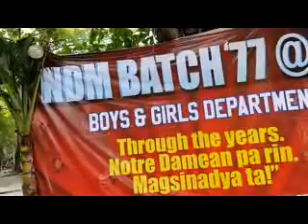Notre Dame Batch 77 Hacienda Don Juan Glan 42 17a